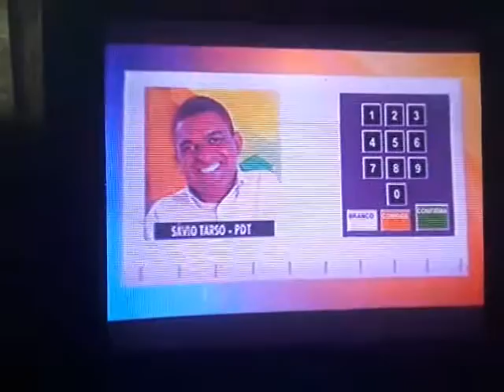ELEIÇÕES EXTEMPORÂNEAS IPATINGA TEM 5 CANDIDATOS • GANDRA - DANIEL - LENE - TARSO - NARDIELLO ROCHA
Eleições 2018 Ipatinga